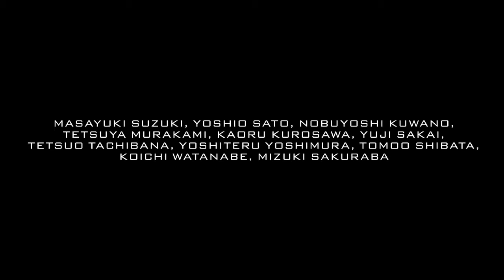CHURCH BELLS MAY RING (a cappella) / FUTURE FILE 25 ALL STARS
ファイルレコード25周年記念盤 !!
ラッツ&スター＋ゴスペラーズ＋AJI
=FUTURE FILE 25 ALL STARS

代わる代わる歌いつなぐ個性的でパワフルなヴォーカル！
重なり合う歌声がおりなすコーラスワーク！！
その全てがスペシャル！！！

アーティスト FUTURE FILE 25 ALL STARS
タイトル           25　(トゥエンティファイヴ)
発売日         2013年6月26日
品番          FRCD-226

01. 25
02. CHURCH BELLS MAY RING (a cappella)
03. 25 (Instrumental)

《Message》
2013年、ファイルレコードは設立25周年を迎えました。
設立から四半世紀という節目を迎え、ファイルレコード代表を務める「佐藤善雄」に
縁があるシンガーが彼の元に集結し、25周年企画第2弾としてシングルが制作されま
した。
ラッツ&スターから鈴木雅之、佐藤善雄、桑野信義。ゴスペラーズから村上てつや、
黒沢薫、酒井雄二。そして現在佐藤がプロデュースしているAJIから、橘哲夫、吉村
義照、柴田智生、渡辺晃一、櫻庭瑞季。
この総勢11人で、『FUTURE FILE 25 ALL STARS』というスペシャルユニットを結
成！！！ユニット名は、佐藤の盟友鈴木雅之の命名によるものです。
2013年4月9日、メンバーがソニー乃木坂スタジオ１st.に集結。まるで儀式のように
11人全員でスタジオに入り、Doo Wopの名曲『Church Bells May Ring』を、このメン
バーお得意のアカペラでレコーディング。代わる代わる歌いつなぐ個性的でパワフル
なヴォーカル。重なり合う歌声がおりなすコーラスワーク。その全てがスペシャルで
す！！
リード曲である、設立25周年のオリジナル記念ソング『25（トゥエンティ ファイ
ヴ）』は、佐藤自身がデビューから現在に至るまでのエピソードを詞に綴り、AJIの
橘哲夫がメロディーを担当。
こうしてこの25周年記念シングルが誕生しました。